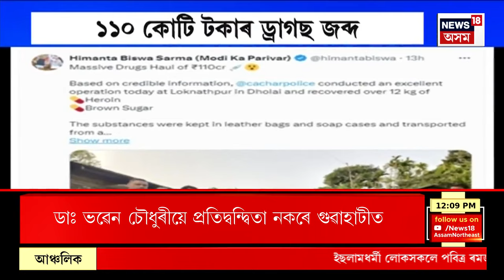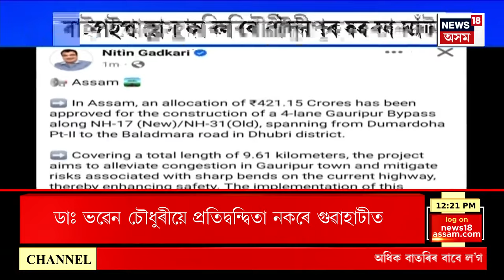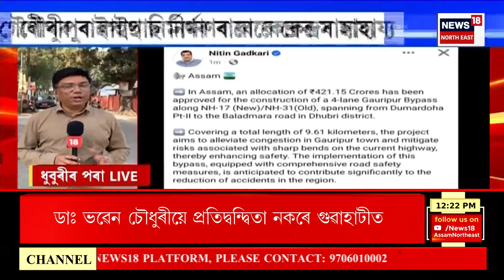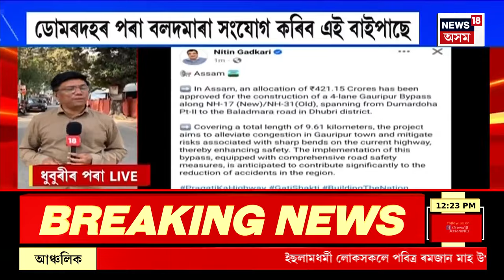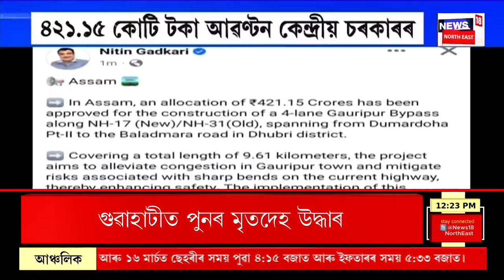AFTERNOON NEWS : ডিব্ৰুগড় সমষ্টিৰ বিৰোধী মিত্ৰজোঁটৰ প্ৰাৰ্থী ঘোষণা | Lurinjyoti Gogoi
AFTERNOON NEWS | ডিব্ৰুগড় সমষ্টিৰ বিৰোধী মিত্ৰজোঁটৰ প্ৰাৰ্থী ঘোষণা
0:00 Intro
5:42 দুই নিৰ্বাচন আয়ুক্তক নিযুক্তি